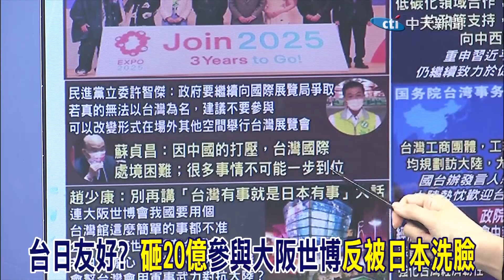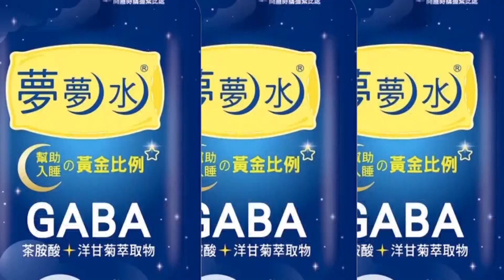砸20億給大阪世博卻禁台灣 蔡正元:民進黨率先投降 待遇遠差上海世博 施正鋒酸"倒退一百年"@中天新聞CtiNews